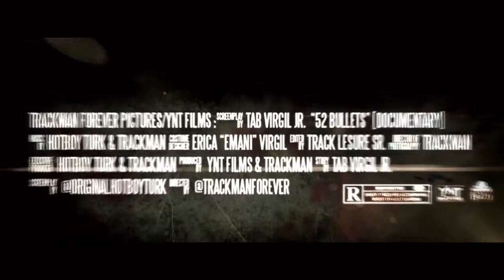Turk “52 Bullets Documentary “Coming Soon